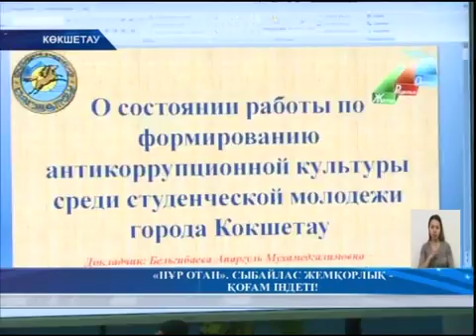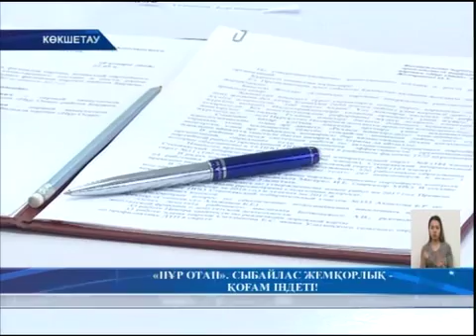Қорытынды жаңалықтар 19,01,2018